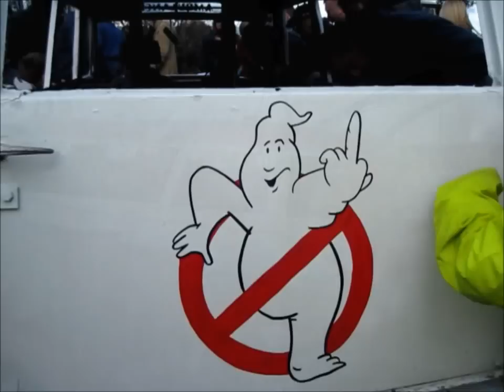Firecracker XIX Ghostbuster Caddy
1961 Cadillac Fleetwood Ambulance in Ghostbuster livery at Firecracker XIX at Arena Essex